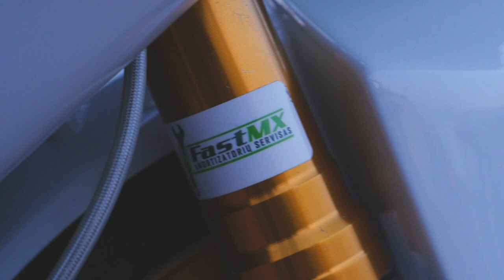Mindaugas Babelis - Kawasaki ZX6R for 2019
Refreshed new whip for the season from our young mate Mindaugas Babelis

VIDEO AND EDIT BY:
DP PRODUCTIONS